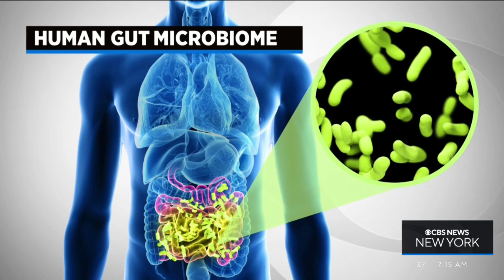On Call with Dr. Kumar: Protecting your gut microbiome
Research finds some bacteria can be beneficial to our health.